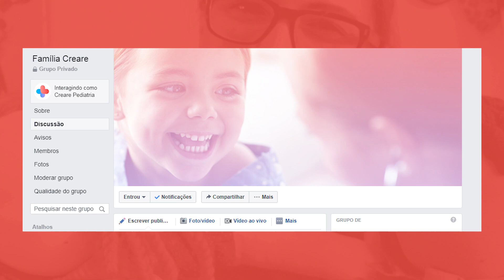O que são essas feridas? | Dra Responde #23 - Dermatite atópica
Olá família Creare, tudo bem com vocês? Bem-vindos mais uma vez!

Hoje no Dra. Responde falaremos sobre: Dermatite atópica
O que é isso? O que a criança pode ou não comer? O que usar?

Dermatite atópica é uma condição comum na infância, uma reação na pele, umas bolinhas vermelhas... E não possui uma causa propriamente dita. Vamos conferir o vídeo!

Aqui você vai encontrar diversos vídeos sobre tudo que envolve a pediatria. Teremos dicas de cuidados, prevenções e até receitas. Teremos conteúdos novos toda semana! Vamos caminhar juntos para uma vida mais saudável e tranquila tanto para as crianças quanto para os pais! =D

💌 ALGUMA DÚVIDA? SIGA A CREARE PEDIATRIA E FALE COM A GENTE